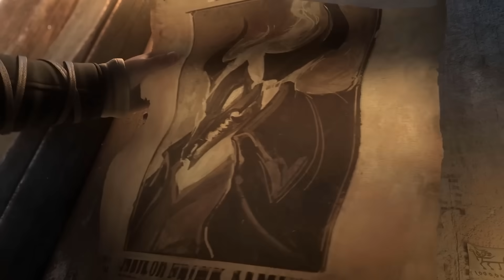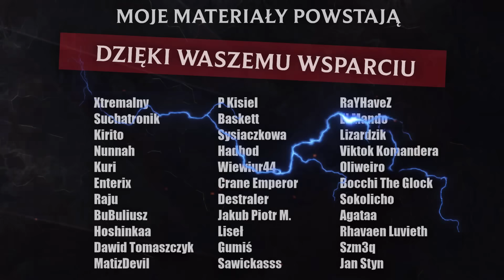GENIALNY Yone i Rozwój Świata High Noon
Cóż powiedzieć, High Noon Yone i jego interakcje wyszły świetnie!